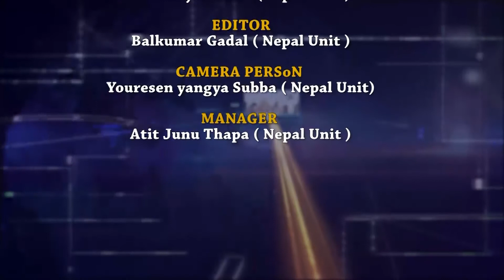कार्तिक ३० २०७४ ग्लोबल भ्यू टि.भी साप्ताहिक समाचार Global View TV Weekly News // Nov 16, 2017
We will soon be publishing another weekly news.